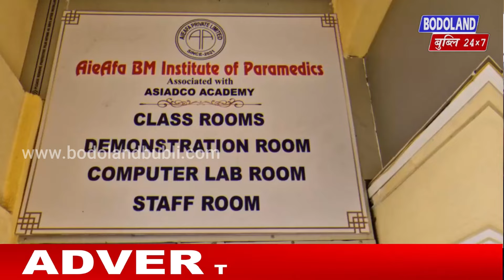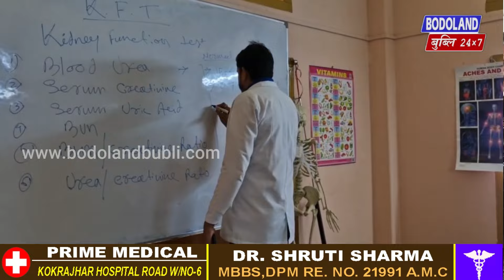हाखौ लानानै राजखान्थि मानो ? रनजित बसुमतारि दिनै फिन BTR सरकारा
हाखौ लानानै राजखान्थि मानो ? रनजित बसुमतारि

दिनै फिन BTR सरकारा 194 नखरनो हानि फोरमान बिलाइ गथायबावबाय ।